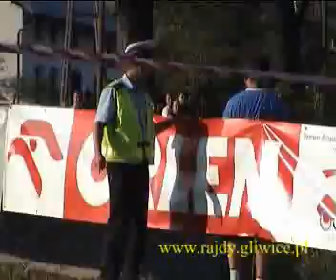60 Rajd Polski 2003